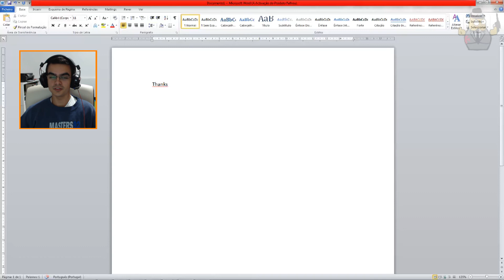How to Fix CapsLock Bug [PT]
Hi peeps, I my CapsLock bugged so I did some research and I found this solution hope I could help.
This video is in portuguese but it has ENGLISH SUBTITLES   :).
P.S: If you find some errors in the subtitles please let me know, because I did it all by myself (give me candy please xD).